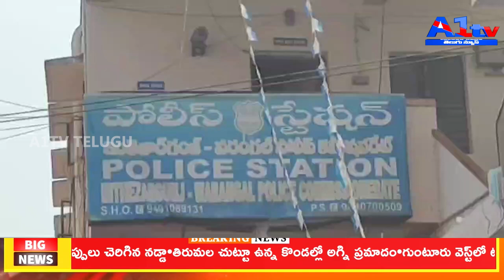వాహనాలు చోరీకి పాల్పడిన దొంగలను అరెస్టు చేసిన ఇంతేజార్ గంజ్ పోలీసులు